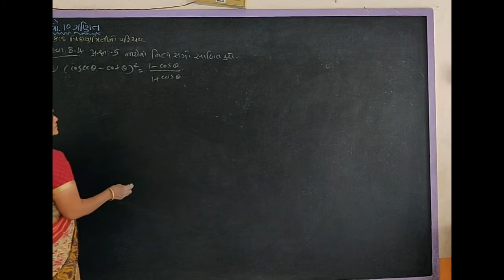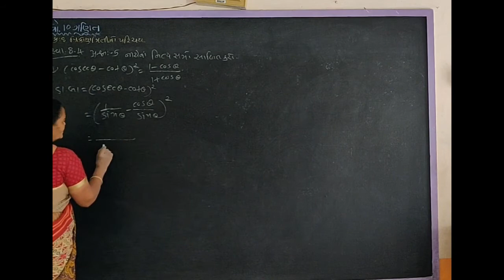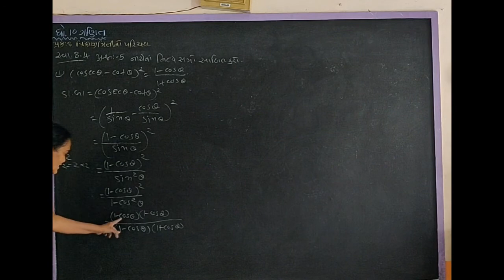STD - 10 MATHEMATICS CHAPTER - 8 PART - 9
Chapter- 8 Exercise- 8.4 Que.-5 (1)